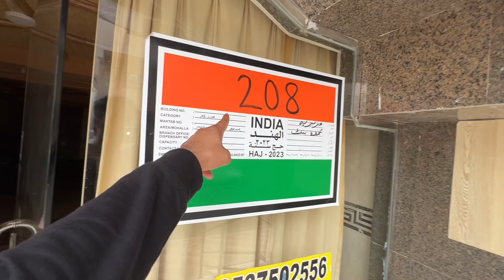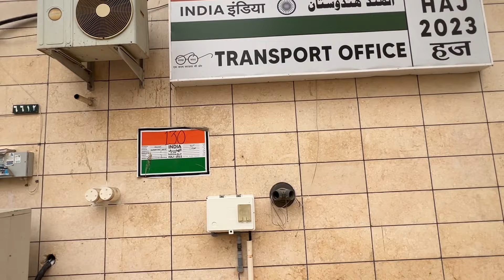Indian 🇮🇳 Hajjaj Building In Aziziyah Makkah